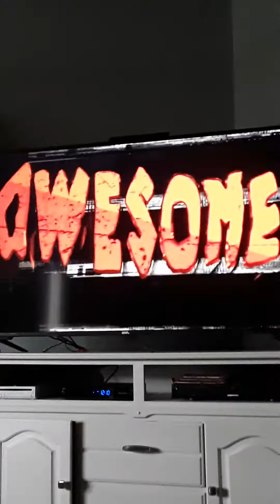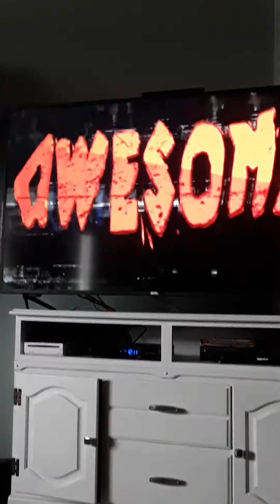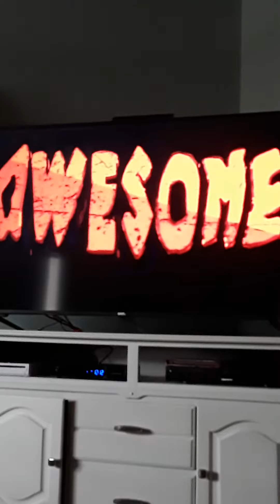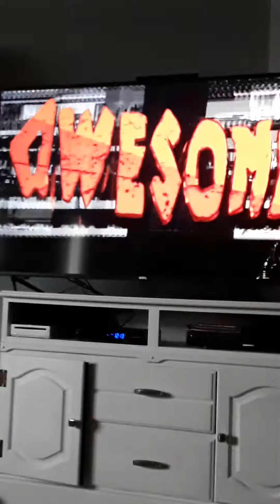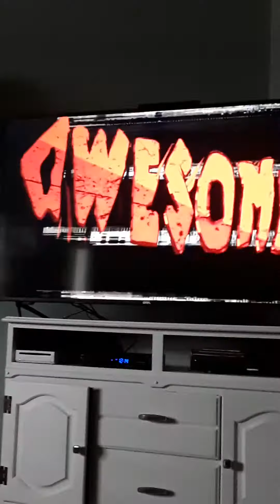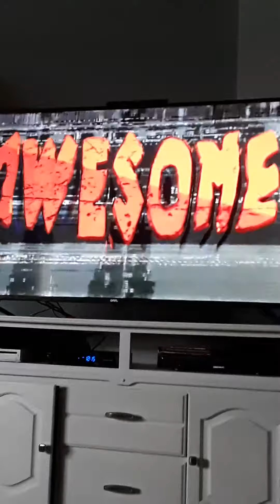the miz theme song 😎😎😎